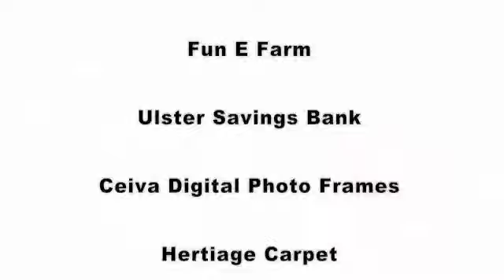WRWD Super Crawl VI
On Feb 5, 2011 on what was a snowy morning in Kingston, NY turned out to be a successful event with great turnout for WRWD. Parents with babies from the ages of 6-12 months old registered for what was the Super Crawl VI. Many parents had previously registered and prepared their children for what would be a very intense and fun filled morning. There were also parents who day of, on site. There was laughter and lots of shouting from supportive family members that morning, babies were resting and being fed all in preparation. Parents and grandparents were there in hopes of winning the ultimate grand prizes for themselves. What a wonderful opportunity for these families to win prizes, enjoy a family event and show off how well their babies crawl.